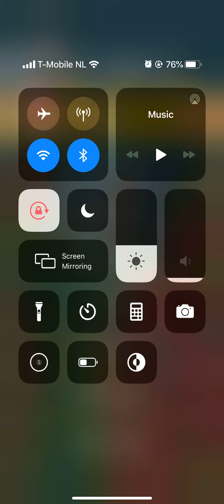Mario Kart Tour Tokyo Tour Larry Cup Rock Rock Mountain T